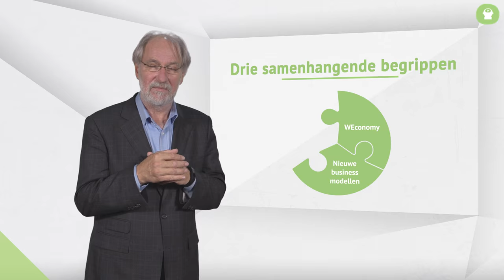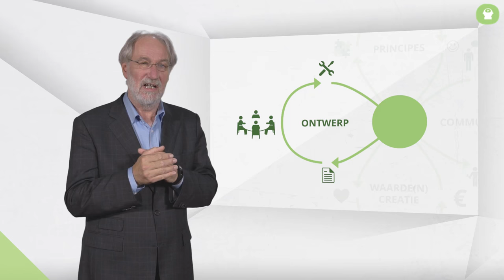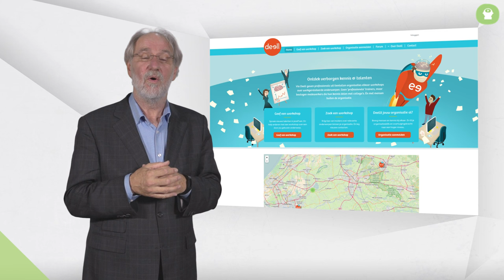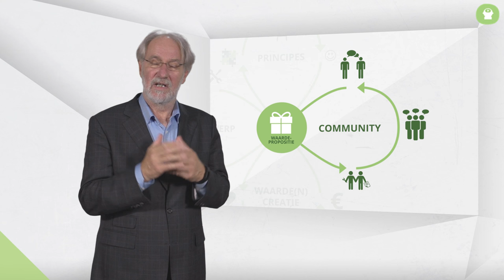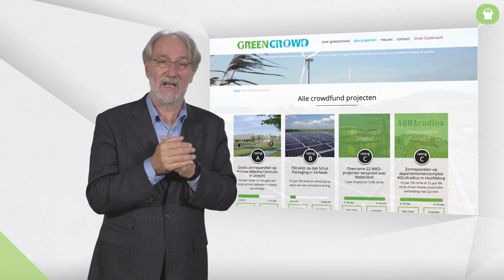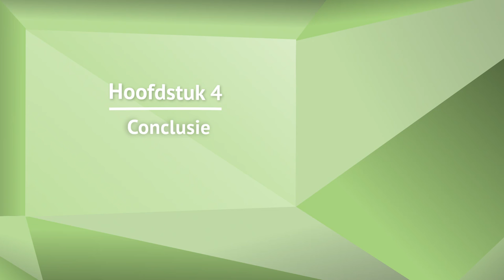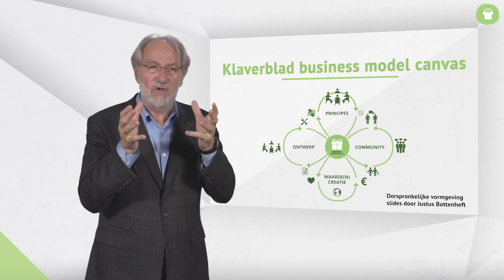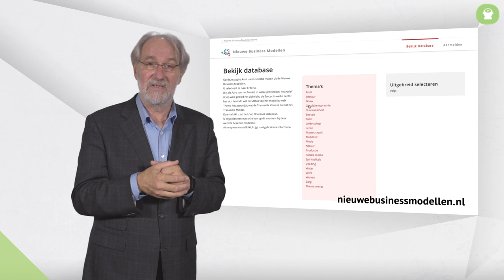Jan Jonker | 1. Nieuwe business modellen: samen werken aan waardecreatie | omooc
Omooc Werken met maatschappelijk initiatief
College 1. Nieuwe business modellen: samen werken aan waardecreatie
Spreker: Jan Jonker, hoogleraar duurzaam ondernemen. Radboud Universiteit Nijmegen.

Inhoud college:

Volgens Jan Jonker, hoogleraar duurzaam ondernemen aan de Radboud Universiteit in Nijmegen en auteur van Nieuwe Business Modellen, samen werken aan waardecreatie dient zich een nieuwe samenleving aan. In de WEconomy draait het niet meer om 'ik' maar om 'wij samen'.

Nu de overheid zich terugtrekt, de financiële middelen opdrogen en we steeds meer digitaal met elkaar verbonden zijn, schieten maatschappelijke initiatieven als paddenstoelen uit de grond. Onconventionele manieren van organiseren worden ter discussie gesteld en men denkt en werkt vanuit nieuwe waarden en principes. Zo ontstaan steeds vaker nieuwe, duurzame business modellen, waarbij niet alleen monetaire waarde, maar ook sociale en ecologische waarde wordt gecreëerd en gedeeld. Zo’n business model is het Klaverblad Businessmodel Canvas. De waardepropositie staat daarbij centraal: dat wat van waarde is voor klanten (duurzame energie bijvoorbeeld). Vervolgens gaat het erom hoe die propositie wordt georganiseerd (zoals duurzame energiecoöperatie Apeldoorn, deA, een coöperatie met lidmaatschap) en waar uiteindelijk geld mee wordt verdiend - zoals in gangbare business modellen ook gebeurt, in de vorm van een kosten- en batenanalyse.

Willen we met deze nieuwe business modellen gaan werken, dan vraagt dat om verandering. Initiatieven moeten geprofessionaliseerd worden, willen ze steun krijgen. Zijn advies: ‘Kijk met het Klaverblad Businessmodel naar deze maatschappelijke initiatieven en beoordeel ze op hun structuur, degelijkheid, waarden en opschaalbaarheid'. Denk verder dan subsidiestromen alleen. Met de hulp van een Nieuw Businessmodel kun je kiezen, initiëren en regisseren.

Dit college is onderdeel van een vijfdelige reeks 'Werken met maatschappelijk initiatief'. Registreer je eenmalig op omooc.nl, bekijk de videocolleges, bestudeer het aanvullend materiaal en opdrachten en ga in gesprek met mede-cursisten.